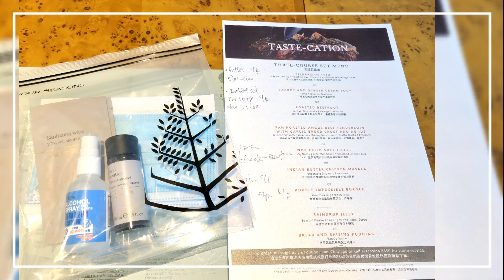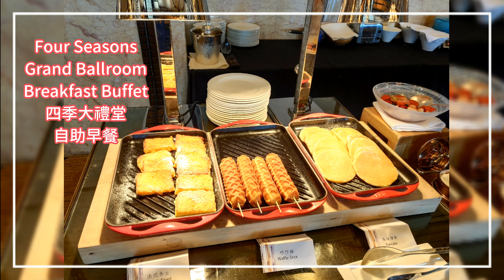Mini Movie 迷電影："Four Seasons Hotel Spring Waltz"《四季酒店之春華爾茲》(4K)_by Chopovinci 蕭白文西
LI Ha·Chopovinci
李夏·蕭白文西

Multi-international-award-winning hotel products and life products designer, diverse arts artist, photographer, global-top-three award-winning poet, book writer and scholar. Hong Kong outstanding citizen.

全球網店：
(diverse five-star hotel products and museum-quality life products, Made In USA, Shipped From USA Globally)

Business Photograph Bank：
商用圖庫：

Facebook Official Page:
Facebook 官頁：